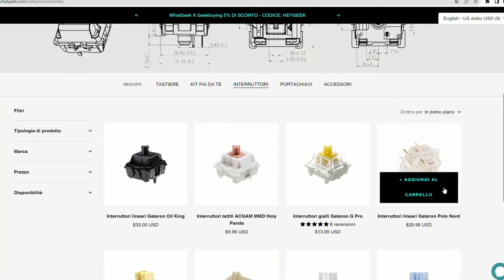200€ CUSTOM KEYBOARD BUILD by tommuxtech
CHAPTERS:
0:00 - Introduction
0:24 - Whatgeek
0:52 - Kit
1:42 - Assembly
2:17 - Stock Test
2:49 - Modding
3:39 - Mod Sound Test
4:03 - My Impressions